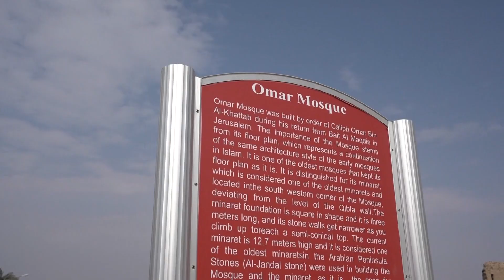DAKAR2021 - Stage 8 - Dumat Al-Jandal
The rich tapestry of landscapes in Saudi Arabia offers an almost infinite number of permutations to give the route of the Dakar a better flavour. Just as 2020 was a quest of discovery, the 2021 route will be a journey of exploration. Everything will be brand-new, including every single kilometre of the specials. Furthermore, the fastest sectors, where the difference comes down to raw power, have been trimmed.